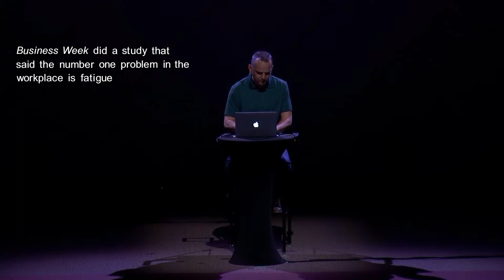How do you overcome busyness? | OVERCOMER | Pathway Church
Overcomer: Week 2 - Overcoming Busyness
October 26 & 27, 2019
Todd Carter
Matthew 11:29